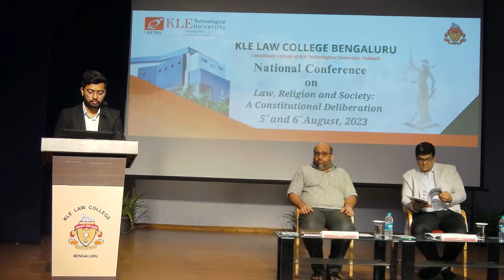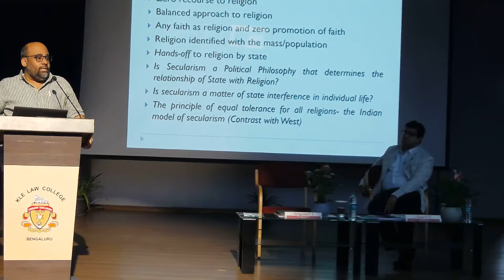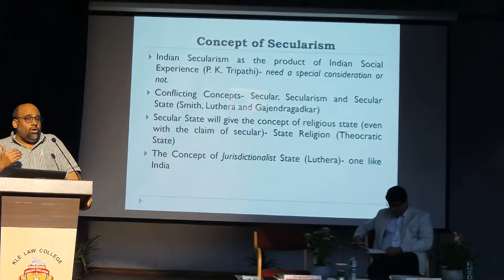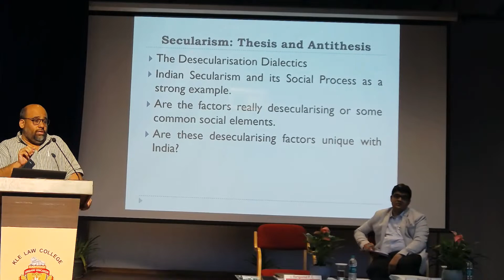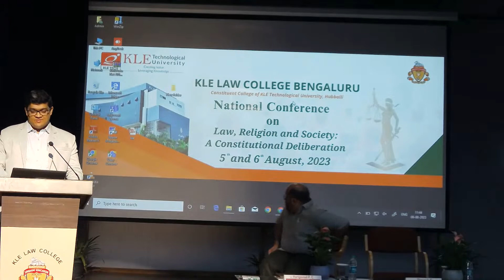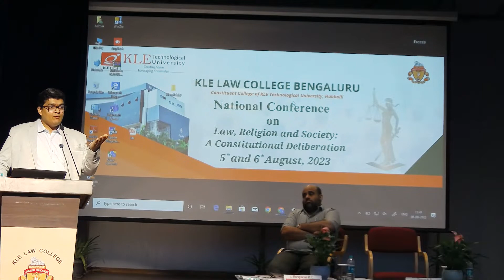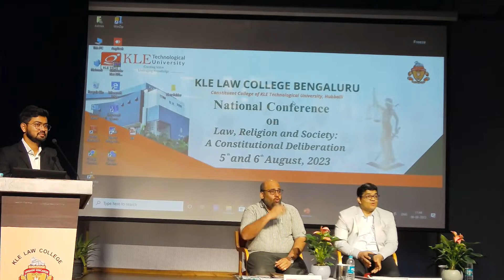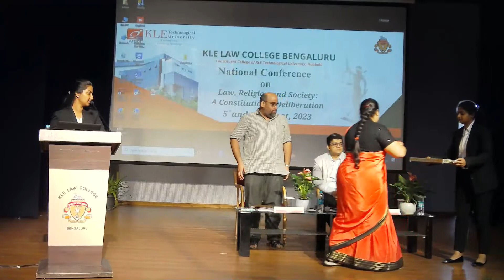Plenary Session 4